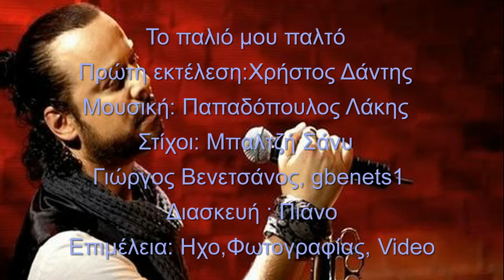Το παλιό μου παλτό Χρήστος Δάντης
Το παλιό μου παλτό
Πρώτη εκτέλεση:Χρήστος Δάντης
Γιώργος Βενετσάνος , gbenets1 Πιάνο